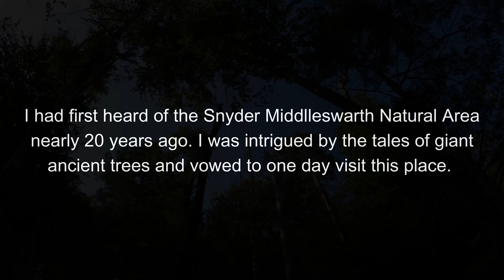Snyder - Middleswarth Natural Area - Fall of the Ancient Trees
Located within the expansive Bald Eagle State Forest of central Pennsylvania lies Snyder - Middleswarth Natural Area. These several hundred acres of forest are considered to be among the less than 1 percent of Pennsylvania forests that have never been logged or harvested my man. It was reported that the largest hemlock tree in the state at nearly 143 feet could be found here as well as other trees approaching 500 years in age. Being a topic of tremendous fascination and interest to myself, I had been planning for many years to visit this old growth forest described as " one of the northeast's best primeval forests". What I found here recently was very saddening. Nearly all of the huge ancient hemlocks are dead. Some are still standing, others fallen to the ground. Huge holes in the canopy have allowed sunlight to penetrate to the forest floor allowing for the proliferation of invasive plants, weeds, and ground covers to spread throughout. All over the Eastern United States this pattern is repeating as the non native hemlock woolly adelgid  insect has spread across the country decimating many of our most scenic and valuable forests. Old growth ecosystems take hundreds of years to establish themselves and are preferred habitat of many species, especially birds. Many people are unaware that numerous tree species in Pennsylvania are under serious threat from various introduced insects a prime example among many is the emerald Ash Borer which is wiping out Ash trees with a frightening speed and ferocity. While some of the hemlocks at Snyde- Middleswarth may have reached the end of their natural life cycle due to age, this is clearly an ecosystem in decline. The following film, is a trip report on my experience in the natural area, one that started with much anticipation and finished with much trepidation.

                Vulnerable and Resilient by John Barzetti

CAMERA - GoPro Hero 8 4K 24fps

THUMBNAIL - Canva

REFRENCE MATERIAL - The Sierra Club Guide to the Ancient Forests of the Northeast by Bruce Kershner and Robert T Leverett - 2004